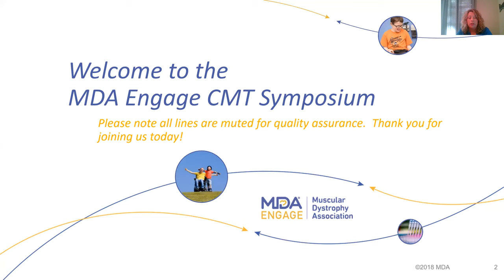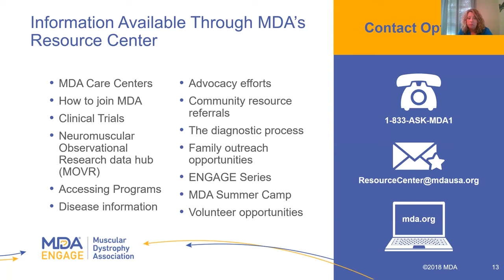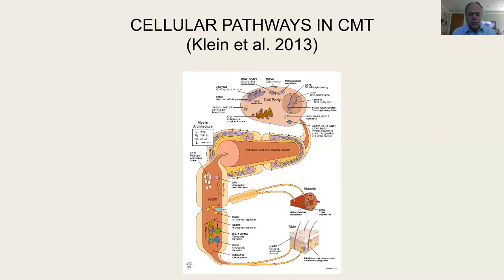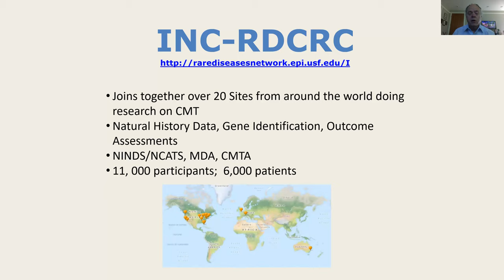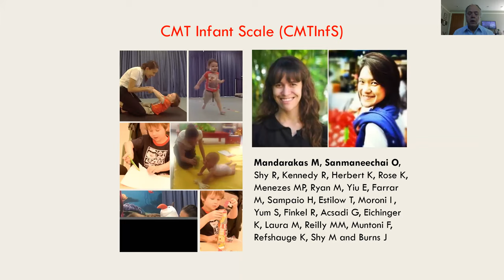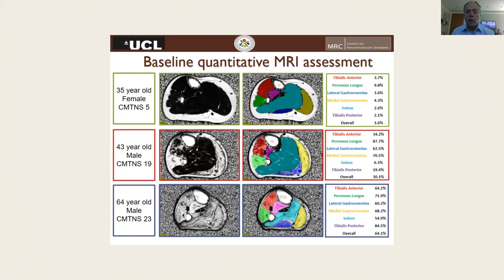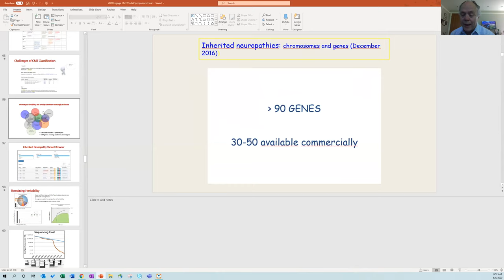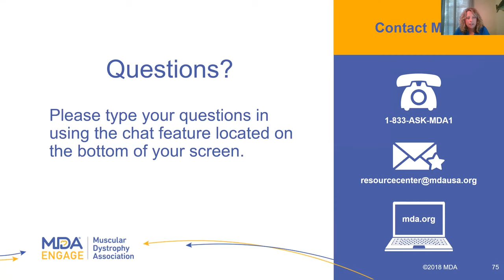MDA Mission Presentation and Research and Clinical Trials in CMT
Nicole Petrouski presents MDA Mission Spotlight and Dr. Michael Shy, Director, Division of Neuromuscular Medicine-Neurology, University of Iowa gives his presentation on Research and Clinical Trials in CMT during the Charcot Marie Tooth Symposium on June 6, 2020.